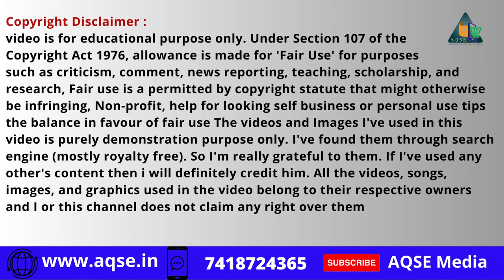மைலம்பாடி ஒழுங்குமுறை விற்பனைக்கூடத்தில் எள் விற்பனை | White Sesame Sale At Mylambadi Agri Tender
Coconut Price | Copra Price | Agri Commodity Price Data | Daily Wholesale Price Updates

Daily Agri Market Price Data@AQSEMedia

மைலம்பாடி ஒழுங்குமுறை விற்பனைக் கூடத்தில் 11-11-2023 நடந்த எள் ஏலம்

Sesame Auction At Mylambadi Regulated Market

AQSE Media
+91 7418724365